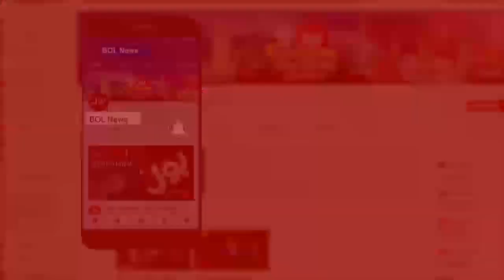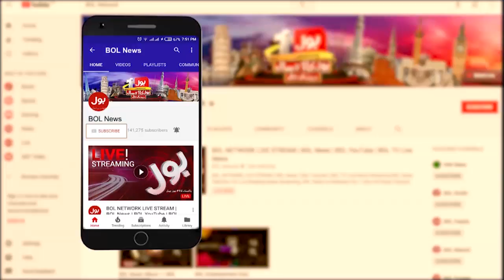Ab Pata Chala With Usama Ghazi | Full Episode | 29th July 2019 | BOL News